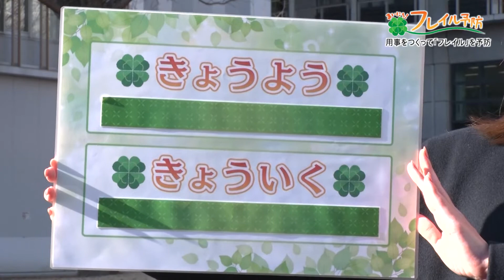キーワードは「きょうよう」と「きょういく」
社会的フレイルの予防のポイントの説明。